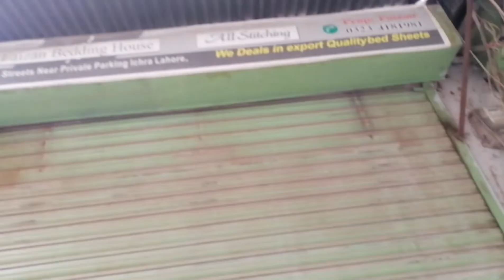||Flat 50 percent off|| visit my shop and choose more qualities in cheap rate